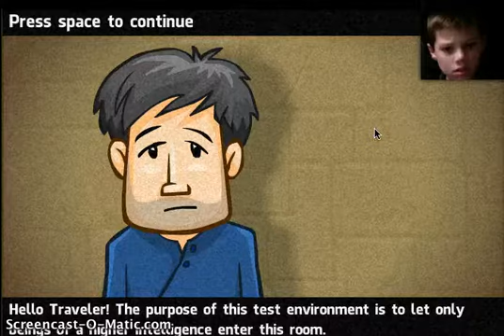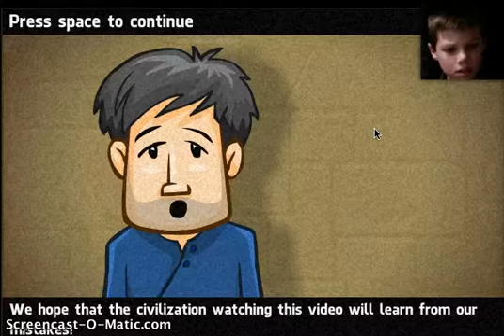Let's Play: How Smart are You?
Another lets play! This game has THE best ending for a game ever!!